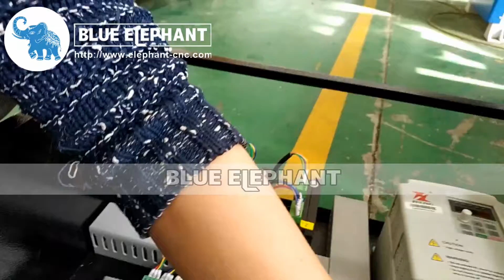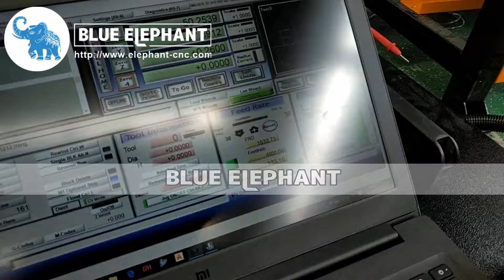ELE CNC 1212 CNC Router Installation Instructions and Machining Demo of Aluminum Panel